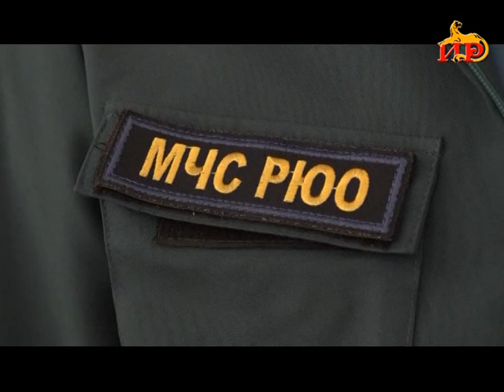Информационный выпуск «Сегодня» с Ириной Джиоевой. 08.02.2021.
- Развитие сотрудничества в сфере социальной защиты. Госдума рассмотрит законопроект о взаимном признании документов об инвалидности военных и сотрудников МВД.
 - Контроль возобновлен. Сотрудники МЧС проводят плановые проверки на соответствие нормам противопожарной безопасности в учебных учреждениях.
- «Будущее детям». Хореографический ансамбль «Зилахар» примет участие в Международном фестивале в Ростове на Дону.